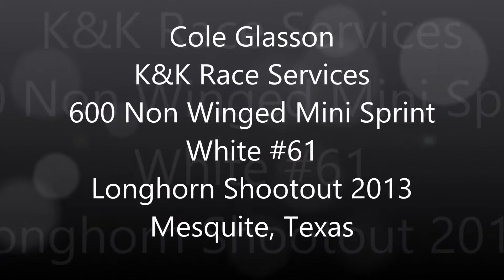Cole Glasson Longhorn Shootout 2013 Recap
Here is a quick recap video of Cole at Longhorn Shootout 2013 at Resistol Arena in Mesquite, Texas. This was first arena race and first non winged race in the 600 Mini Sprint.